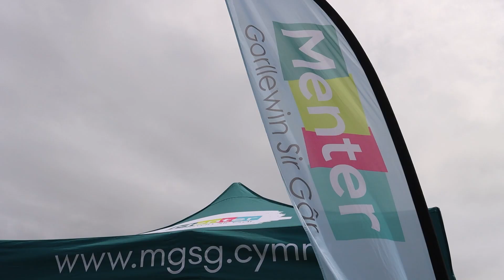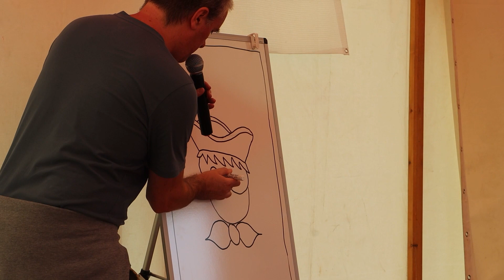Gŵyl Canol Dre 2024